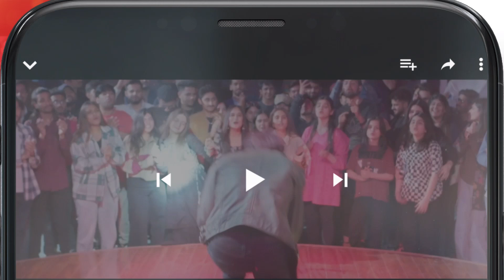Band Kamre Mein Kia Sazish Chal Rahi ?? usamakhan mashalkhan Kacha Dhaga - HUM TV